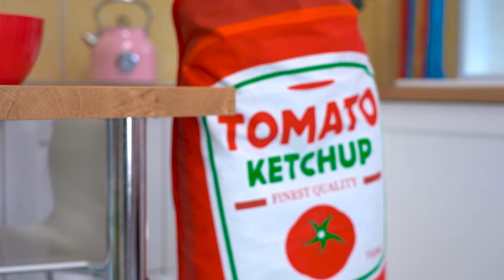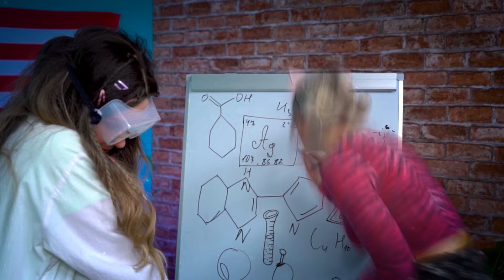Que cache My Girl : des capacités surnaturelles ?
Chloé devient une super-héroïne et acquiert la capacité de tout faire très rapidement !